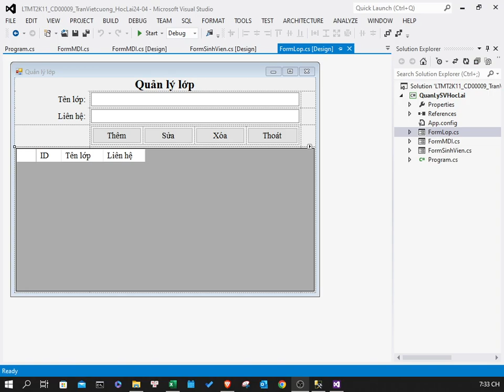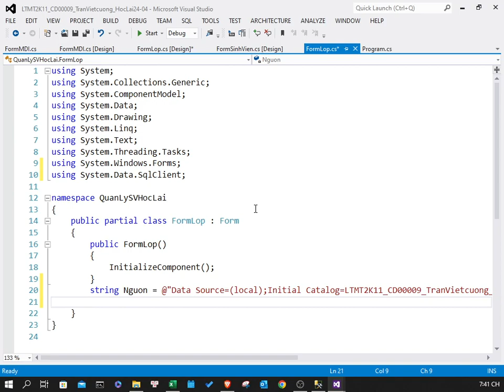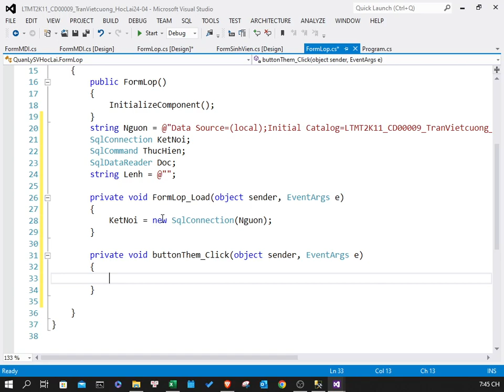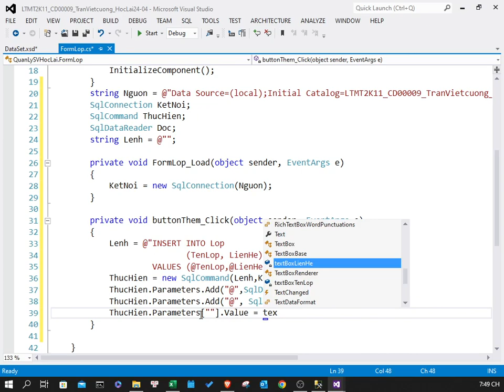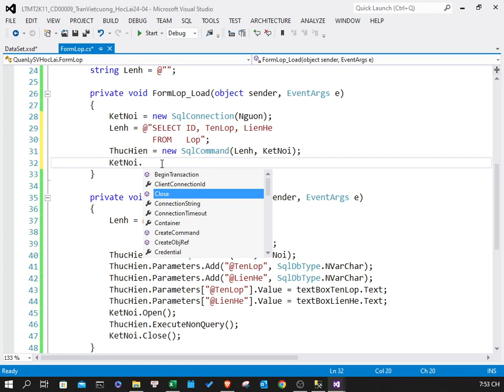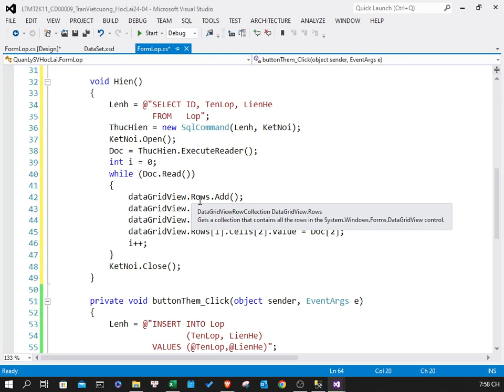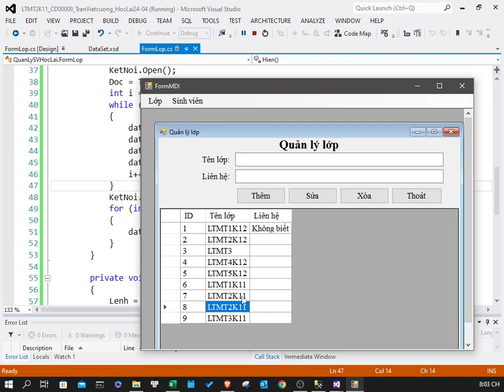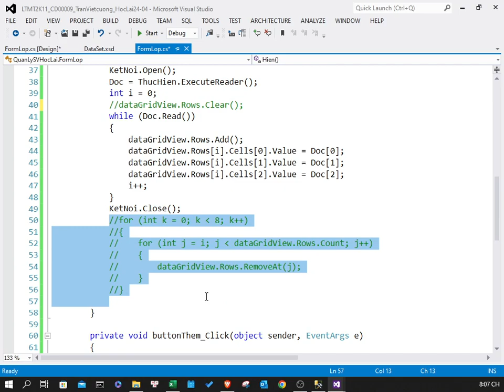Lập trình C# Các thao tác hiển thị và thêm Form Lớp 2023 04 24 19 33 26